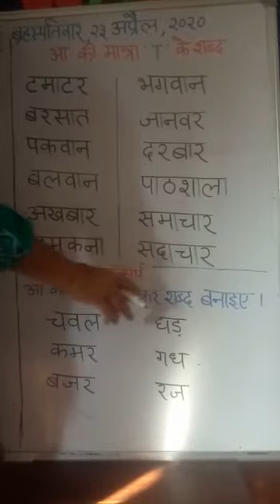Class 1 aa ki matra ke chaar akshar ke shabd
Video from lalitachauhan69